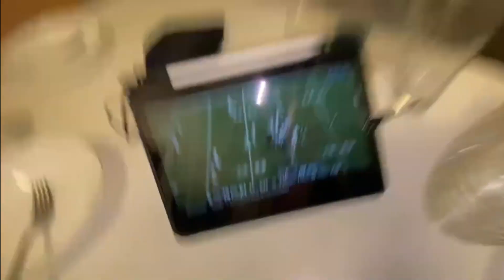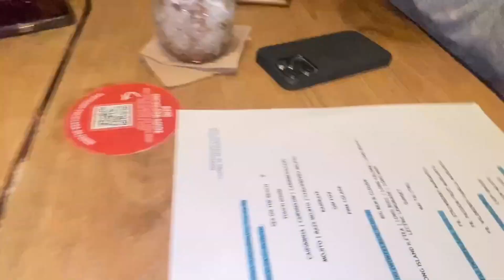Vlog 44 l Hohenheim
00:00 Intro
00:29 Haarschnitt
00:50 Pizza
01:28 Sprungbude
02:05 Schloss Lichtenstein
04:39 Smashed Burgers
05:25 Cocktails würfeln
05:40 VfB
07:17 Döner
09:45 Outro